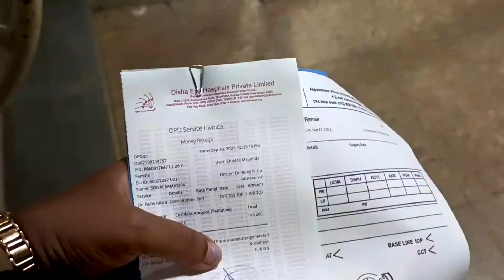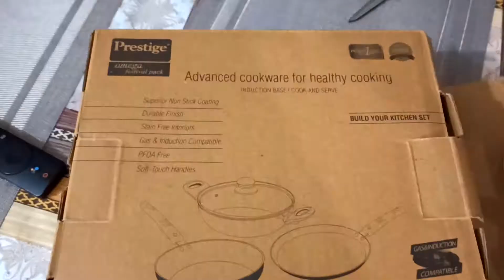আজকে চোখের ডাক্তার দেখাতে যেতেই হলো | bengalivlog | Kolkata Lifestyle